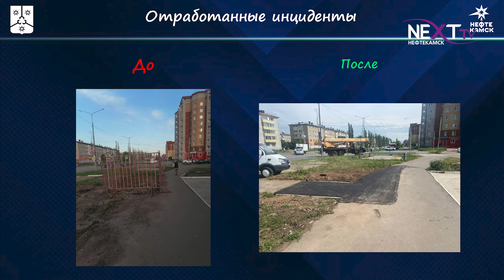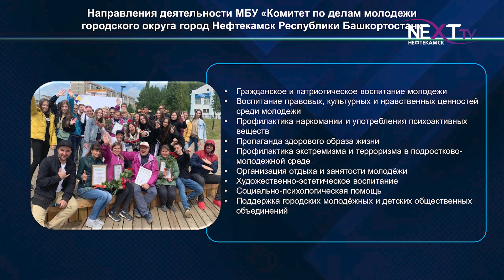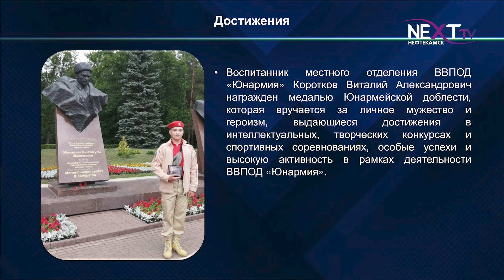Главное с оперативного совещания главы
Обращения граждан, ситуация в сфере ЖКХ, победы в грантовых конкурсах. Об этом и многом другом говорили в ходе прошедшего расширенного оперативного совещания главы администрации Эльдара Валидова. Подробности далее.